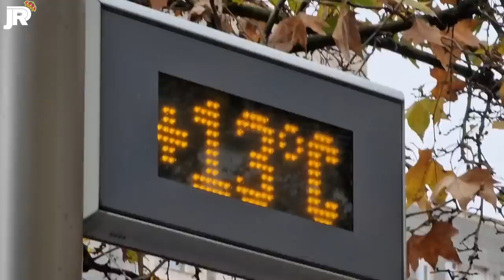💥 UN LUNES CON MUCHO TRABAJO 💥 NOVEDADES en el INTERIOR ✅ Obras Santiago Bernabéu 12/12/2022 🚧